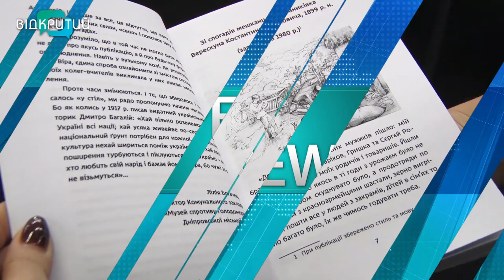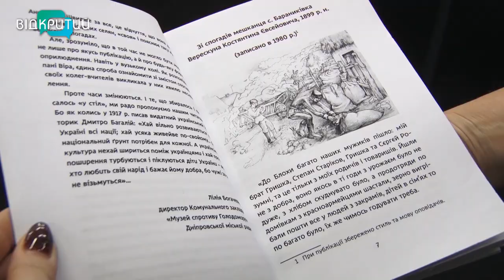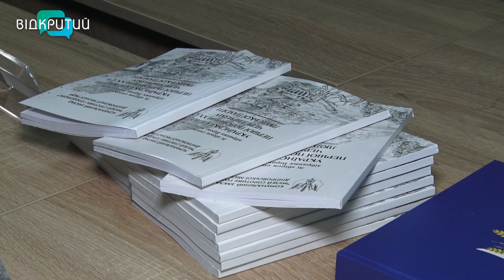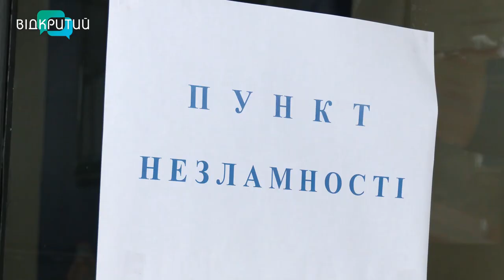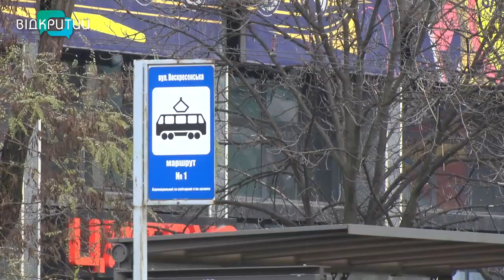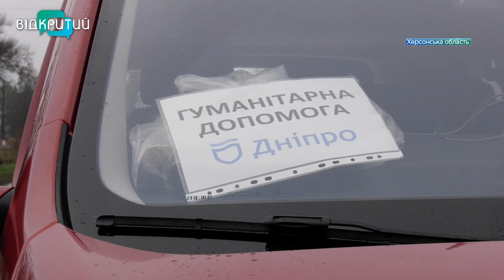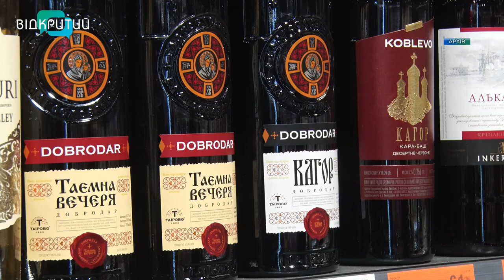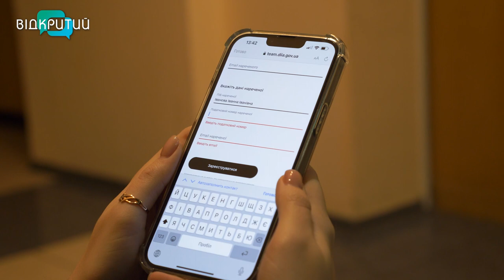Новини OPEN NEWS від 28 листопада 2022 року 18:15